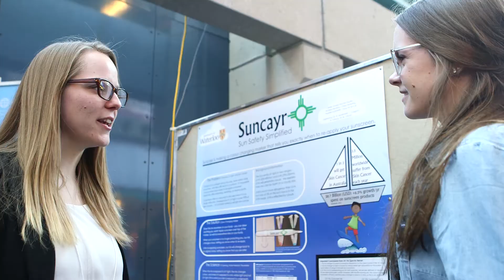Norman Esch Entrepreneurship Awards 2015 Waterloo Engineering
Esch Entrepreneurship Award winners 2015:
This year’s winning teams were Solder Otter, Grasp, Vitameter, Boogaloo Bunks, Suncayr and Pegasus. These 6 outstanding Capstone Design projects each received $10,000 in awards at the first annual Norman Esch Entrepreneurship Awards for Capstone Design on April 2, 2015.